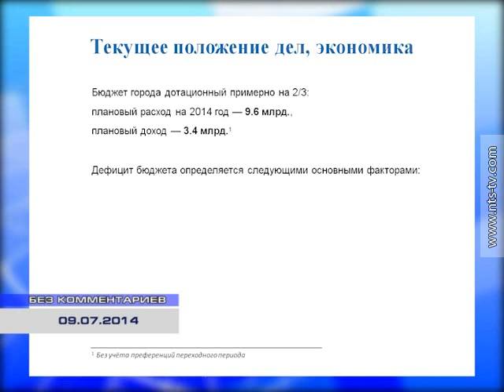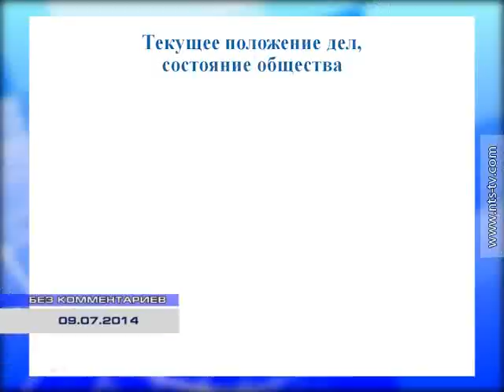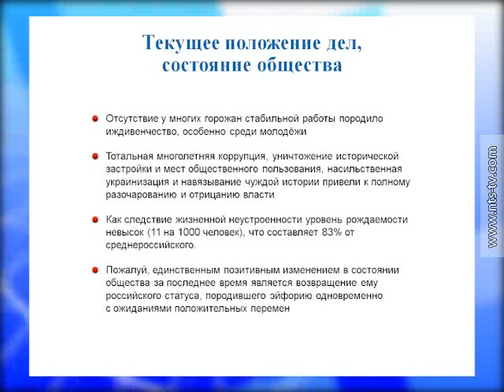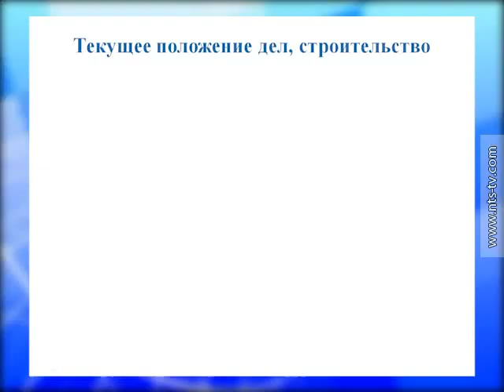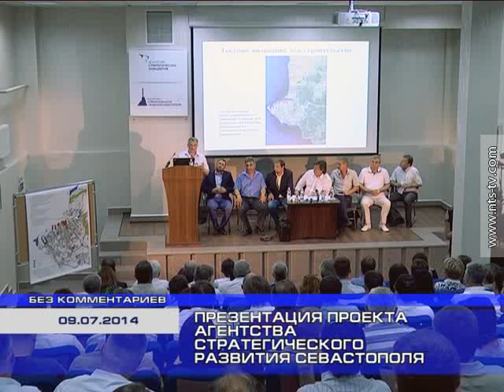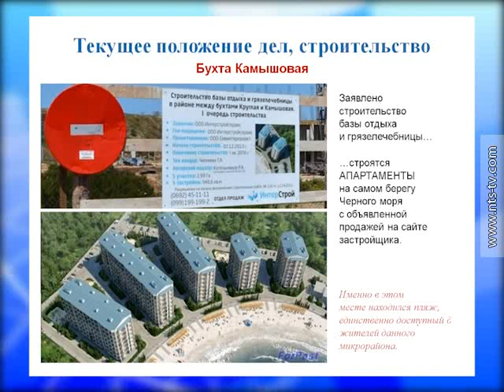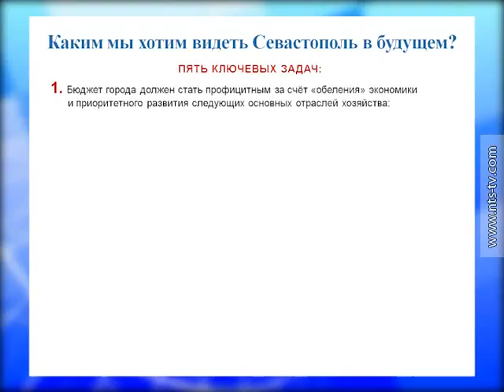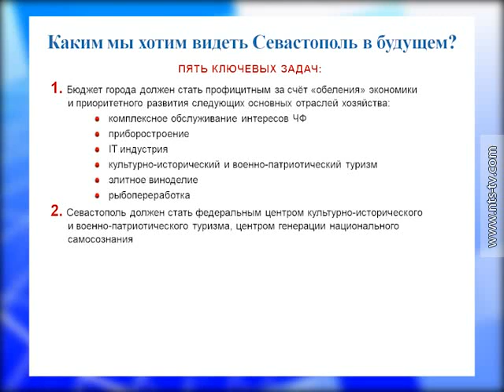11.07.2014 БЕЗ КОММЕНТАРИЕВ: ПРЕЗЕНТАЦИЯ ПРОЕКТА АГЕНТСТВА СТРАТЕГИЧЕСКОГО РАЗВИТИЯ СЕВАСТОПОЛЯ ч.1